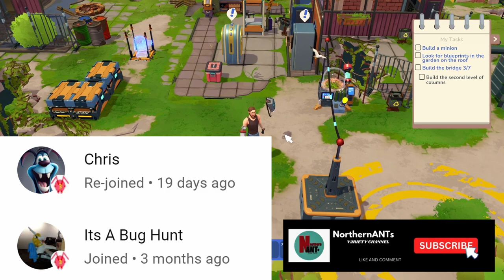I am Future - Episode 8 - Earning credits